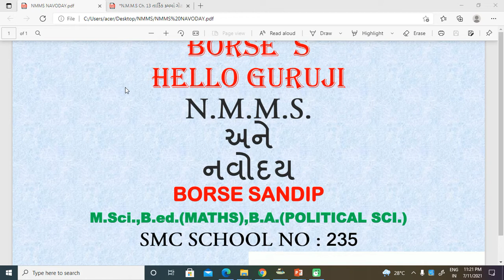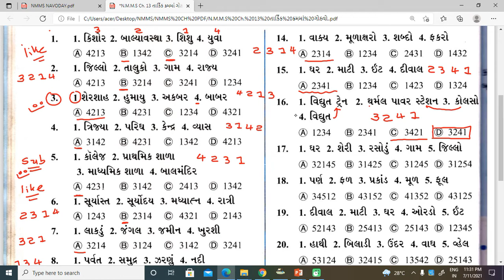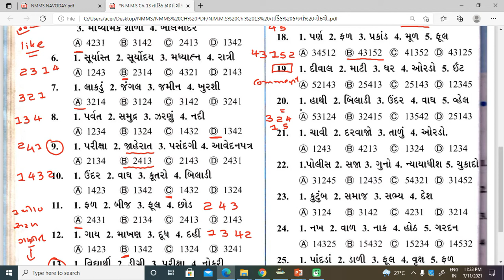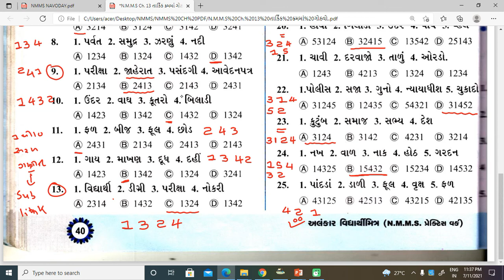NMMS MAT Logical configuration તાર્કિક ગોઠવણી NMMS અને નવોદય.EXAM